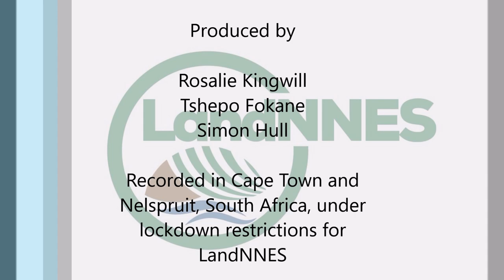Video 1: An Introduction to Land Administration - Overview and Introduction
This is the first video in a 17 part series developed for LandNNES. The series is titled 'An Introduction to Land Administration' and takes viewers through the basic concepts of land administration. It is aimed at 'beginners' with little or no prior experience in the land administration sector, but 'seasoned professionals' might find the insights useful too.